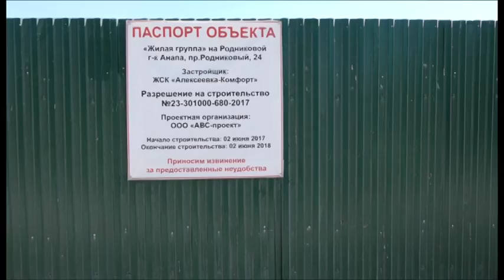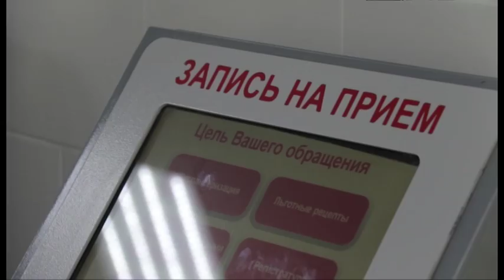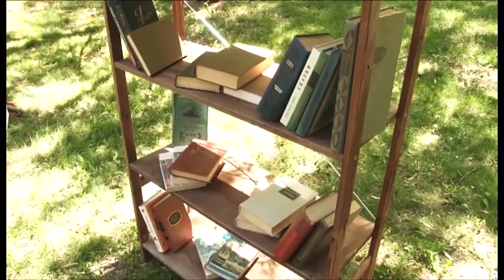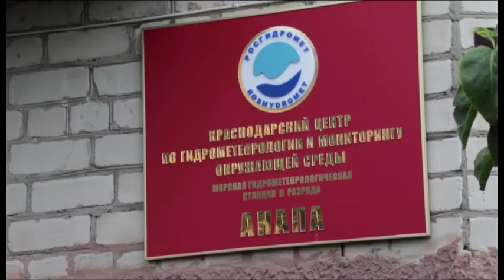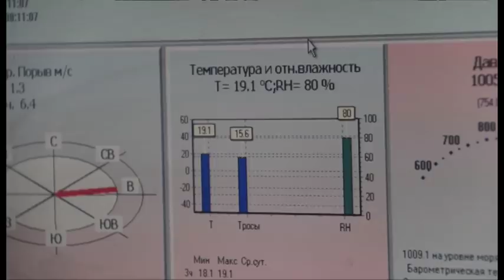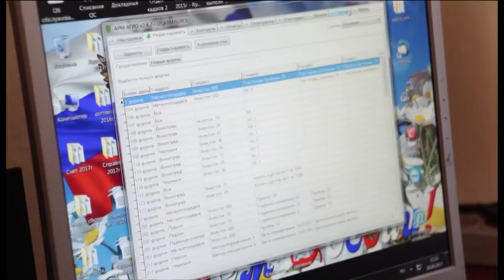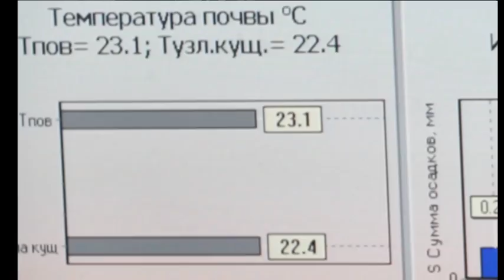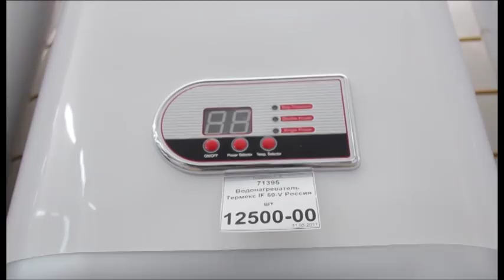Новости "Анапа Регион" от 23 июля 2017 года